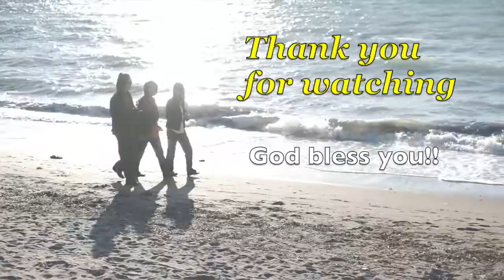"The Garden" commentary: Salvation song, fun stories, toy gun and acoustic live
We released the new music video called "The Garden".
It's a romantic love song based on the notion of salvation in Christianity.

It's a complicated song and the story of music video is also not straightforward.

So we thought we could give you some explanation.
Here it is. We made a commentary video for "The Garden".

How the video shooting went, favorite scenes, and the background stories behind the song lyrics.

We show you some of the stuff we used in the video, such as model-gun (Japanese toy gun) and cheap cigar. Marie shows her white dress and does some funny actions.

We also played an acoustic version of "The Garden" live.

It's all in Japanese language (because we are a Japanese band), but we put subtitles.

Fun and good vibe overall.

"The Garden" music video is here!!

日本のクリスチャンメタルバンド、伊万里音色 (Imari Tones)が、The Gardenのミュージックビデオの解説をしています。最後にアコースティックバージョンの生演奏も披露しています。歌詞もビデオも内容の難しい曲ですが、キリスト教の救済の概念に基づいたラブソングになっています。